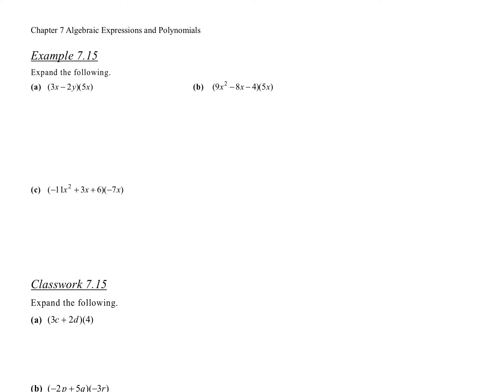S1 Ch7 Ex7.15